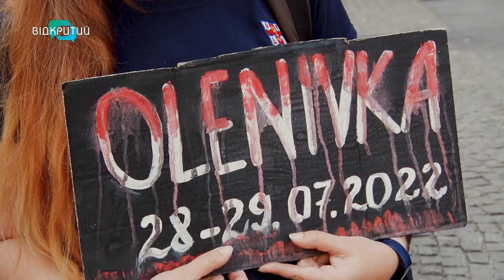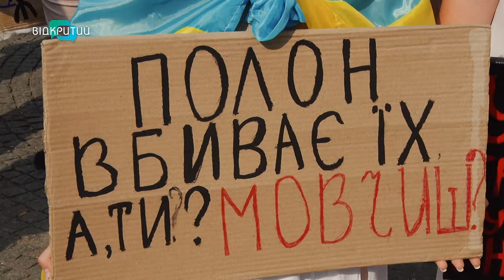Дніпряни вшанували пам’ять жертв теракту в Оленівці та нагадали про захисників, які досі у неволі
«Не мовчи, стань голосом полонених!». Дніпряни вшанували пам’ять жертв теракту в Оленівці та нагадали про захисників, які досі у неволі.